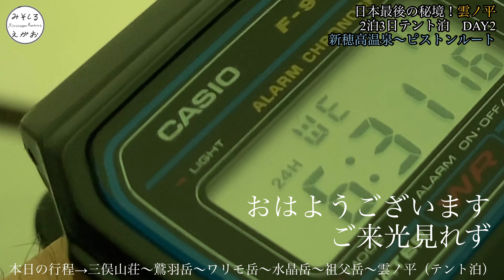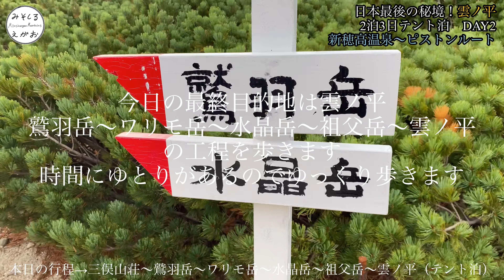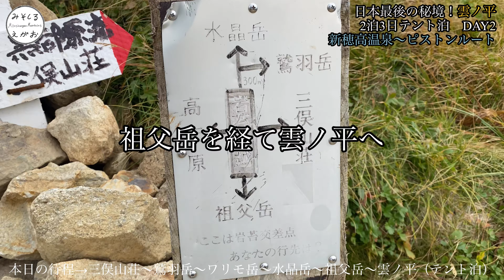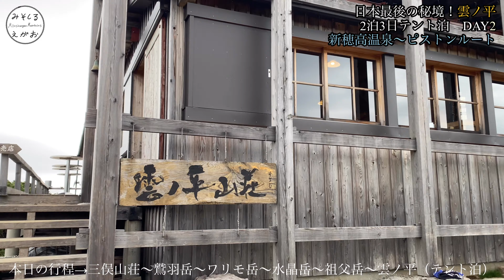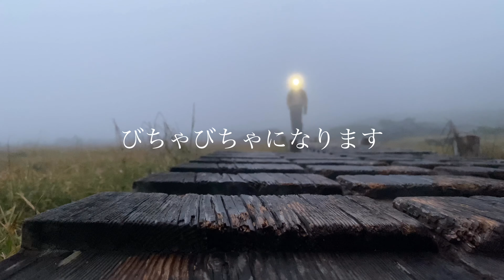2泊3日ソロテント泊！日本最後の秘境 雲ノ平へDAY2【三俣山荘〜雲ノ平】ルート解説も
ソロで3泊4日で雲ノ平へ行く予定でしたが天候により2泊3日で行ってきました！

1日目
新穂高温泉ーわさび平ー鏡平山荘ー双六小屋ー双六岳ー三俣蓮華岳ー三俣山荘（テント泊）

2日目
三俣山荘ー鷲羽岳ーワリモ岳ー水晶小屋ー水晶岳ー祖父岳ー雲ノ平キャンプ場ー祖母岳ー雲ノ平（テント泊）

3日目
雲ノ平ー（巻道）三俣山荘ー（巻道）双六小屋ー鏡平山荘ーワサビ平ー新穂高温泉

双六岳・三俣蓮華岳・鷲羽岳・ワリモ岳・水晶岳・水晶岳（北峰）・祖父岳・祖母岳